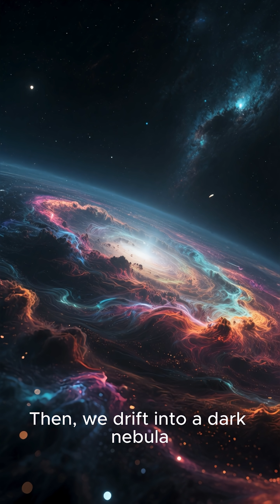Dark Secrets of the Universe That Are Actually Real 🌌😨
Explore the real and mysterious phenomena hiding in the depths of space — from black holes and dark nebulae to unexplained radio signals from distant galaxies. 🌠
Are we the only ones in the universe, or just one piece of a much greater mystery?
This short video reveals the dark, fascinating side of our cosmos that truly exists.